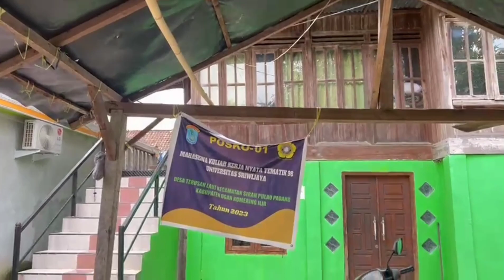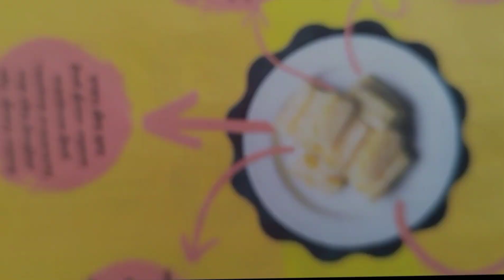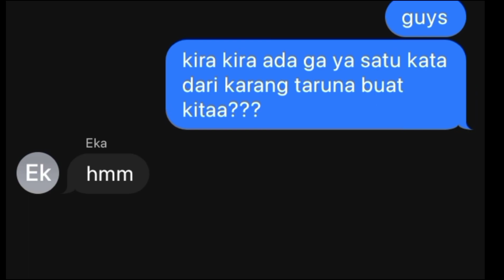Mini Vlog KKN-T 98 Desa Terusan Laut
Kelompok 1:
- Muhammad Farhan
- Farhan Muharram
- Darma Tsari Faizah
- Shakila RIlyasha
- Eka Adelia Husri
- Sopia Lamuren
- Syafa Kamila Nur Annisa
- Marisa Tjikasari
- Tasya Aliyah Fathinah

Dosen Pembimbing Lapangan:
Dr. Ir. A. Napoleon, M.P

Tempat: Desa Terusan Laut